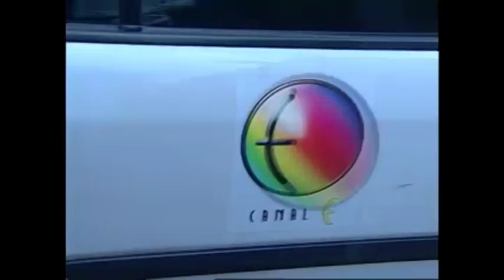Mala do Livro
O programa Mala do Livro promove um encontro para relatos, confraternização e troca de experiências . A Contadora de Histórias, Glorinha Fulustreca, trouxe brilho e alegria ao encontro.